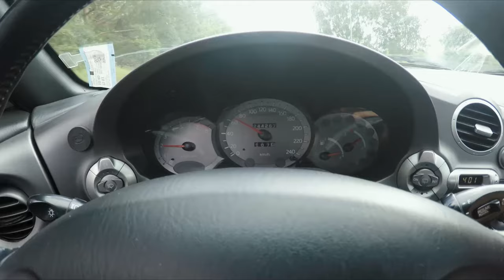ÅKER FÖR ATT BADA NÄR DET ÄR TYP "STORM"😂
Var väl ingen JÄTTE rolig video!
Men kul hade jag iallafall och kallt var det verkligen!!!